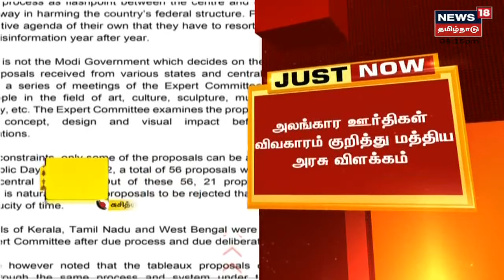JUST NOW | குடியரசு தின அலங்கார ஊர்தி விவகாரத்தில் பாரபட்சம் காட்டப்படவில்லை - மத்திய அரசு விளக்கம்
குடியரசு தின அலங்கார ஊர்தி விவகாரத்தில் பாரபட்சம் காட்டப்படவில்லை - மத்திய அரசு விளக்கம் | செய்திகளை துல்லியமாகவும் துரிதமாகவும் வழங்கும் தமிழகத்தின் முதன்மை செய்தி தொலைக்காட்சி உங்கள் நியூஸ் 18 தமிழ்நாடு.